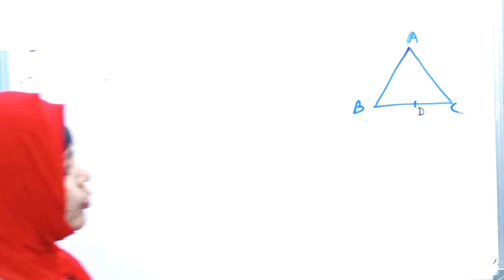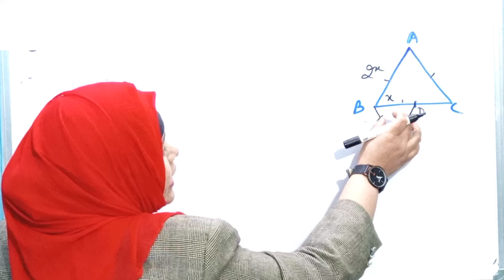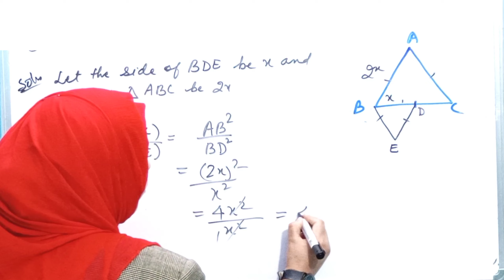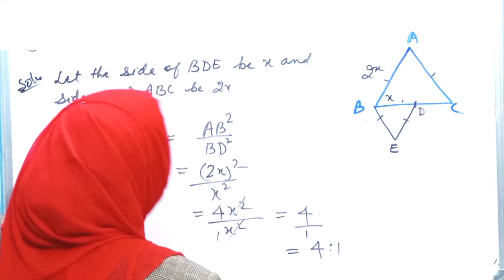NCERT MATHS CLASS 10 | TRIANGLE | Ex-6.4 | Q8 | By : Nushrat Ma'am